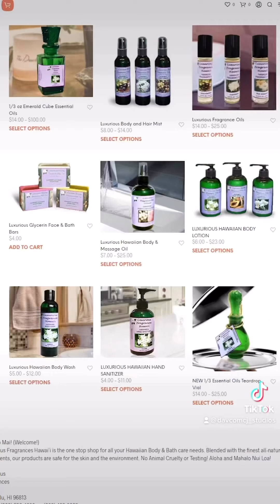DavComCJ 2k24 Sizzle Reel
CJ stuffs 20 years of graphic design, video production, live broadcast and green screen shoots into 1 minute.